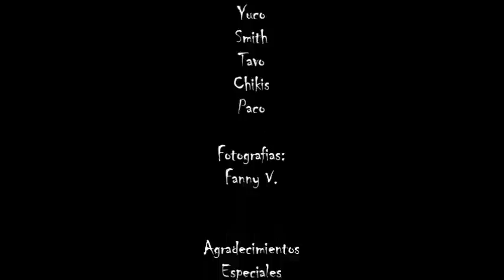Los Kung Fu Monkeys @ Ensenada Abel's Bar R.T.P.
Resumen del 15 aniversario de LOS KUNG FU MONKEYS en ENSENADA,